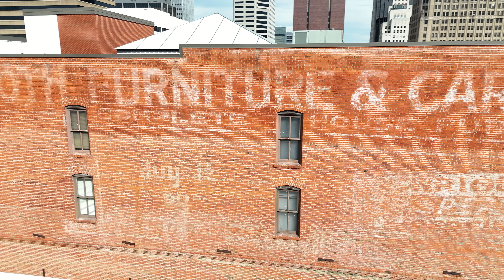Downtown Shreveport La. by Drone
Dad (a fantastic visual observer) and I went downtown to check things out with the drone. I love our old downtown area.
Iam a part 107 pilot. I submitted for and received authorization to fly through the FAA